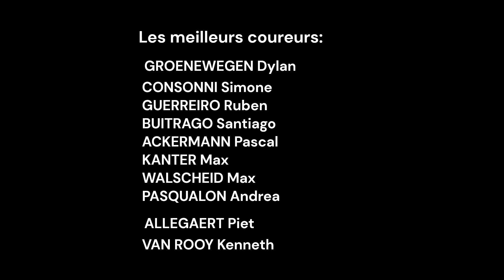Pronostics du Saudi Tour 2023